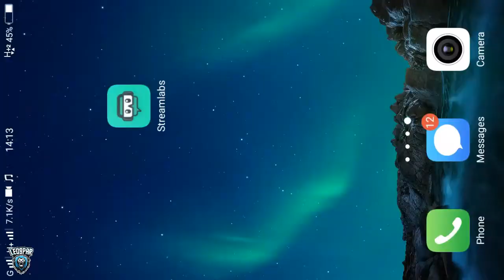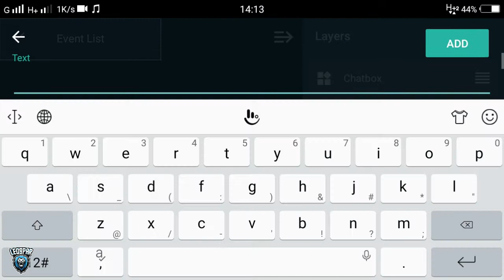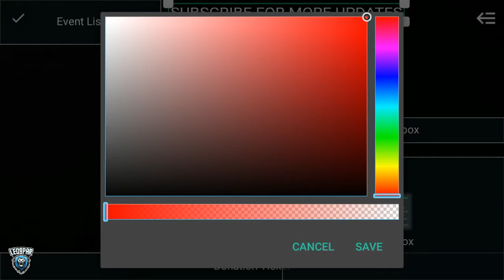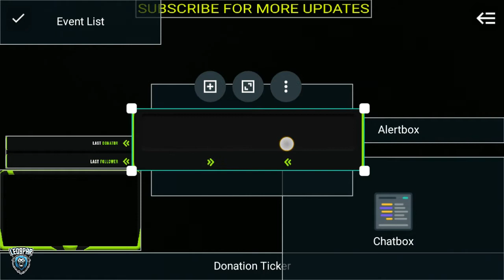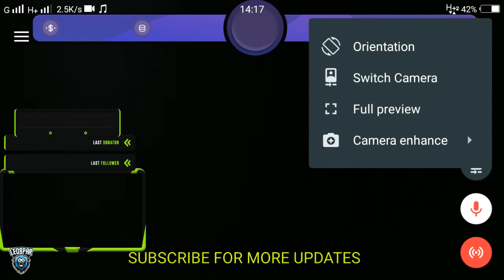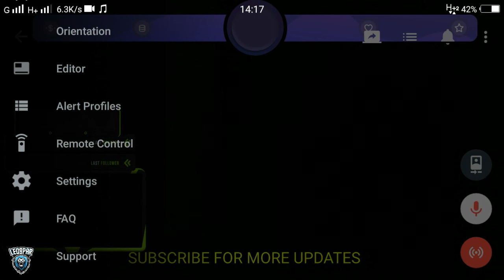How to Live Stream with Facecam From Mobile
In this video I will show you guys that how can you do live streaming from your own android phone.

It is so easy that you just have to download one app named - 'Streamlab'.

   That's it, Now do some template work as shown in video or different as you want,  and boom you are ready for your streaming.

   You can stream on YouTube, twitch, facebook with facecam and 1080p with internal audio recording.